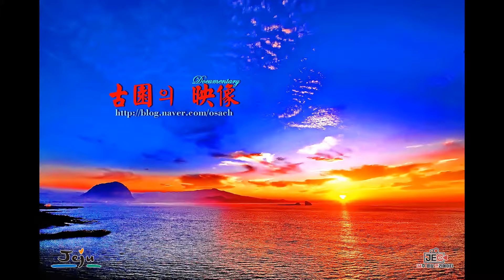추자도 참굴비 대축제 2019-13 만찬